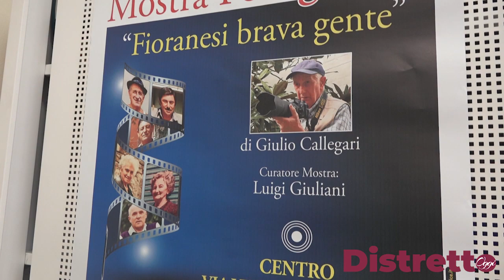Distretto Oggi Tg - 6 maggio 2024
I titoli del nostro Tg di distretto settimanale:

- Una sede Unimore a Sassuolo: c’è il sì della giunta comunale

- Elezioni comunali, inaugurato il comitato elettorale del centrodestra formiginese

- Matteo Renzi sabato al teatro Carani con Giulia Pigoni in vista delle elezioni europee

- Un nuovo parcheggio da 125 posti in via Pascoli a Formigine

- Al via in settimana gli eventi del “Sempre Maggio Fioranese”

- Calcio, Sassuolo a -3 dal quartultimo posto

- Pallavolo, BSC Materials supera al tie-break Forlì

- Calcio dilettanti, il Fiorano vince la sfida playout e resta in Promozione